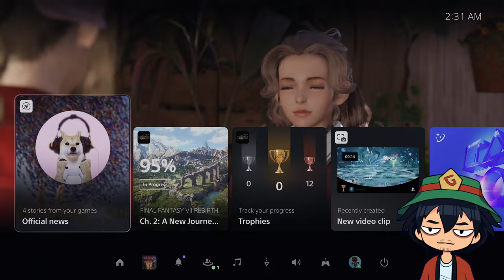Chloe is Adorbs! - GLOCO Plays Final Fantasy VII Rebirth | Part 3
GLOCO Plays FF7 Rebirth Full Playthrough Gameplay - Part 3

Timestamps:
0:00 - Preview
3:31 - Open Field Scene and Exploration
20:35 - Swamp Scene
23:51 - Chocobo Ranch
28:58 - Billy Scene
30:59 - Chloe Scene
32:51 - Billy Scene 2
33:37 - Chloe Scene 2
36:57 - Chocobo Tracks
38:06 - Found Pico Chocobo
42:25 - Chadley Scene
55:04 - Combat Simulator
1:08:52 - Return to Chocobo Ranch
1:11:58 - Hustle de Chocobo (Chocobo Speed Mini Game)
1:20:57 - Chloe Scene 3